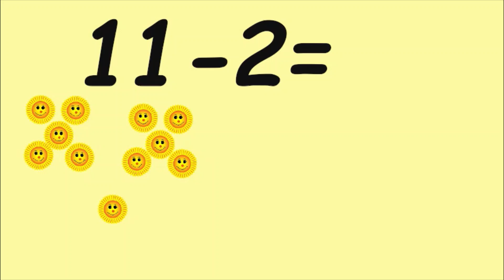Counting ,takeaway, simple subtraction up to 15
Help children subtract, and recognize the mathematical signs takeaway and equal .